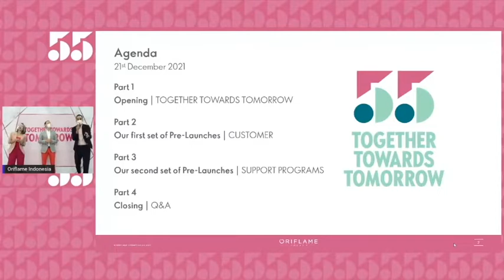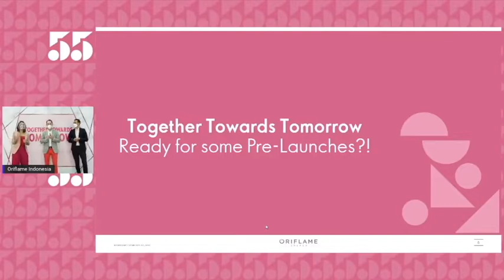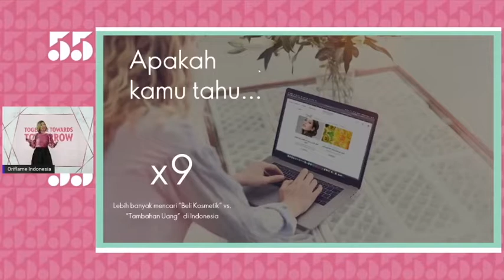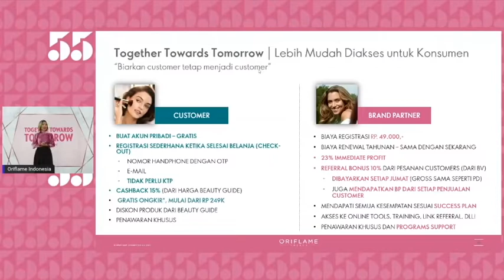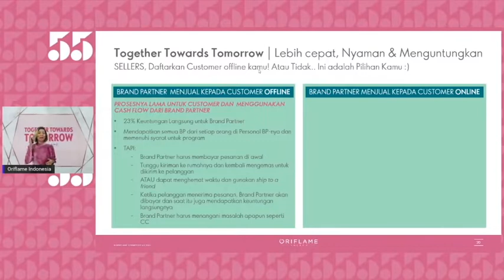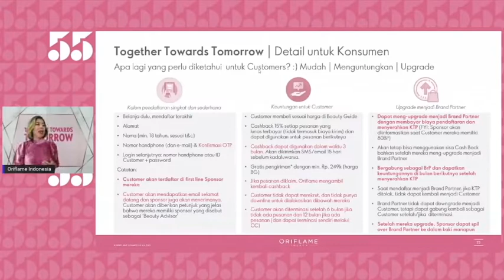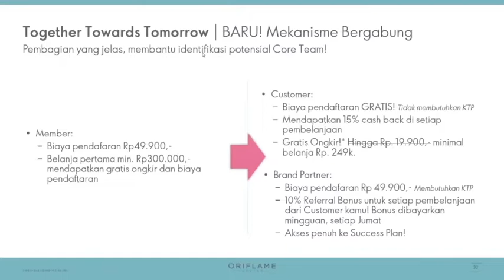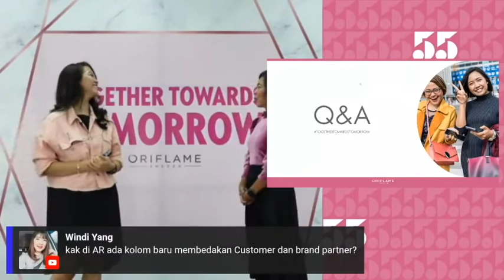PROGRAM ORIFLAME DI 2022 TOGETHER TOWARDS TOMORROW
Cari tau Program apa aja yg akan diluncurkan oriflame tahun 2022 ini
apa itu customer?
apa itu referral bonus?
yuk simak sampai habis ya